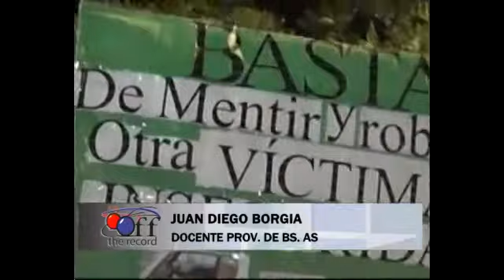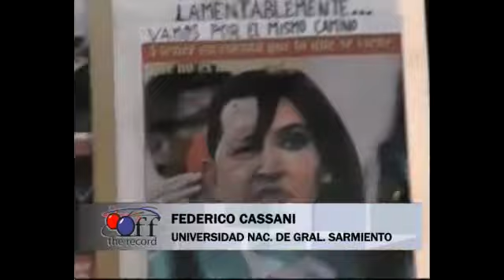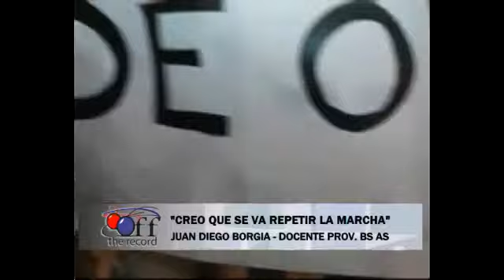Off The Record 2012/11/15 Federico Cassani - Juan Diego Borgia